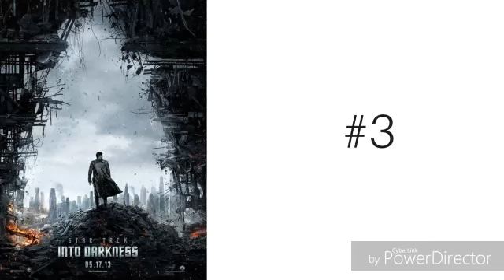The Star Trek Films Ranked from Worst to Best (w/Beyond)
Joshua updates his ranking of all of the 13 Star Trek movies.

Star Trek is owned by Paramount Pictures.

Channel Hashtag